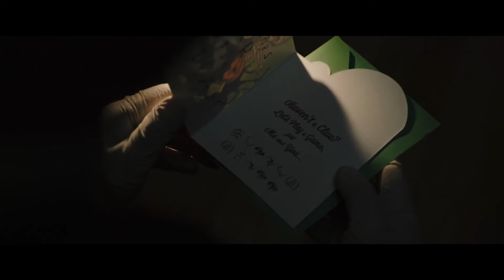The Batman (2022) | ? ROYALTY ?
I got loyalty, got royalty inside my DNA
___________________________________________________________________________If you guys are interested in getting certain perks, early and exclusive content, and much more, consider going over to my Patreon page and become a patron to help support me. It would be greatly appreciated.